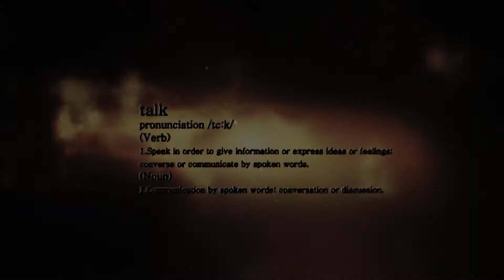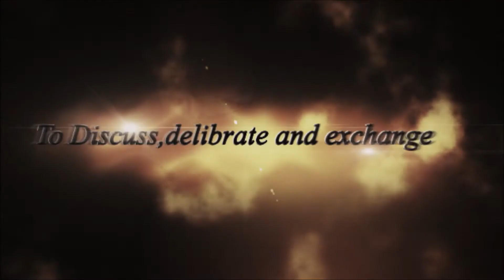Introducing TEDx CRCE-The Unbounded Panorama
The world can be thought of as a canvas to be painted with pixels of ideas. As Engineers, we can splash this canvas with our palette of imagination and innovation. Here we present you  a TED event organised for the very first time in Fr. Conceicao Rodrigues College of Engineering.